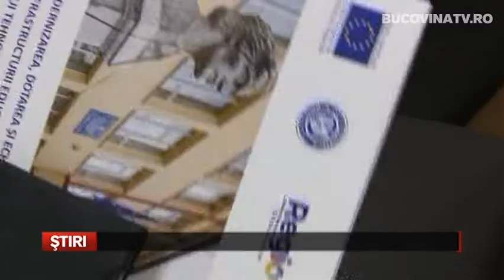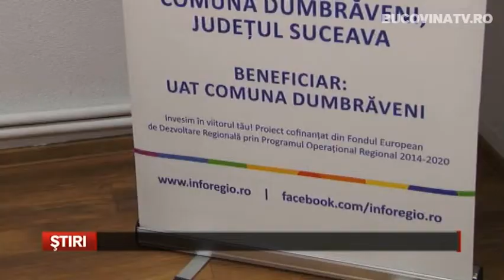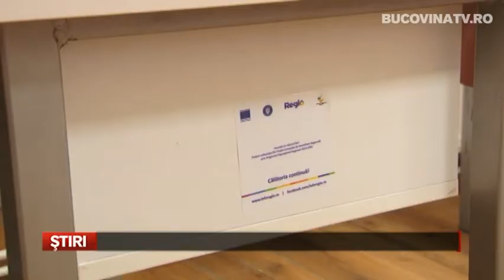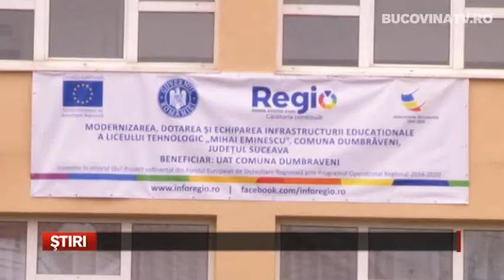Liceul Tehnologic din Dumbraveni a fost dotat si modernizat